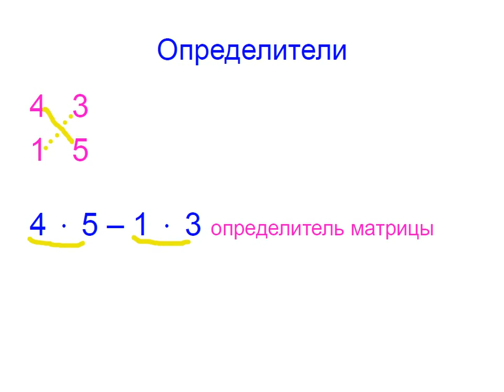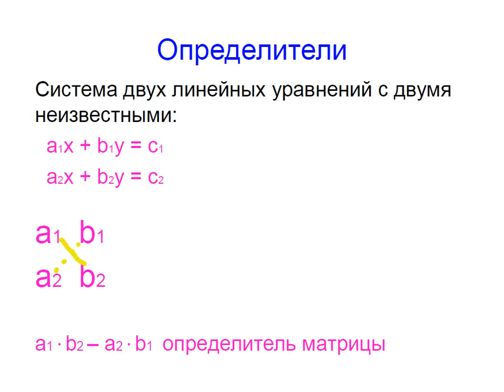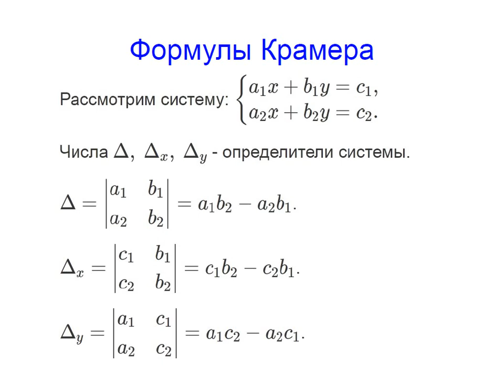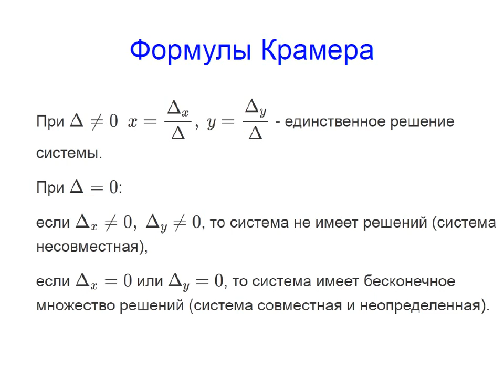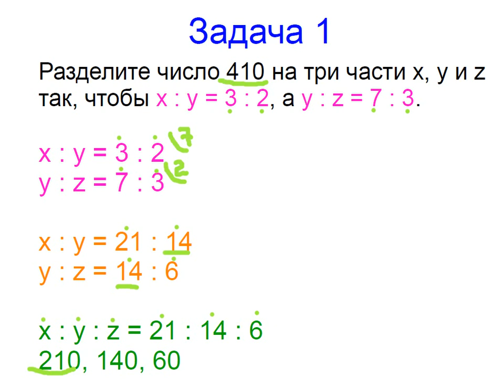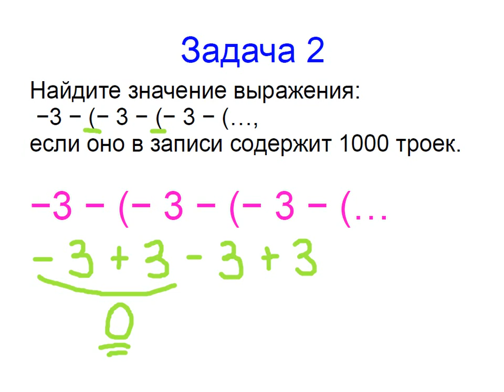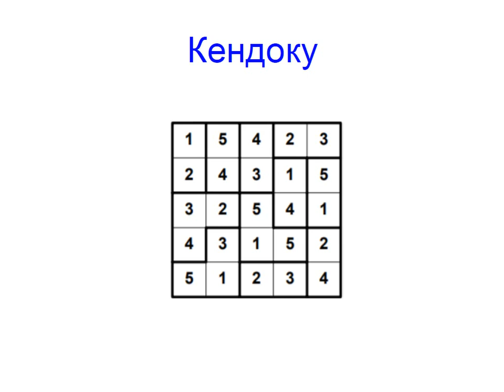Меташкола. Математика 7 класс 36 серия. Матрицы; определители; формулы Крамера; кендоку; задачи.